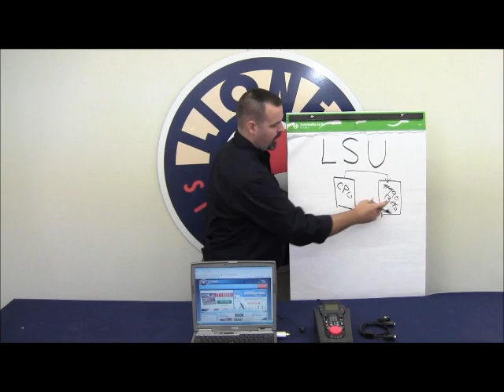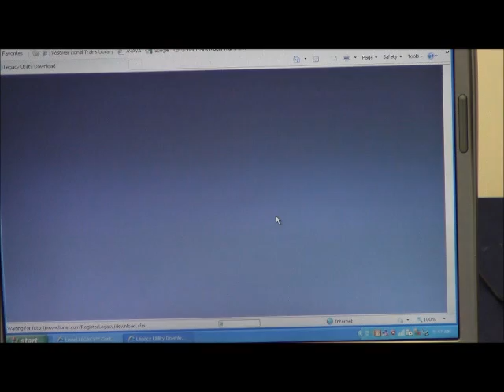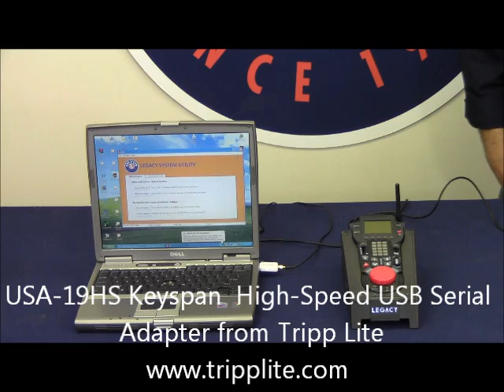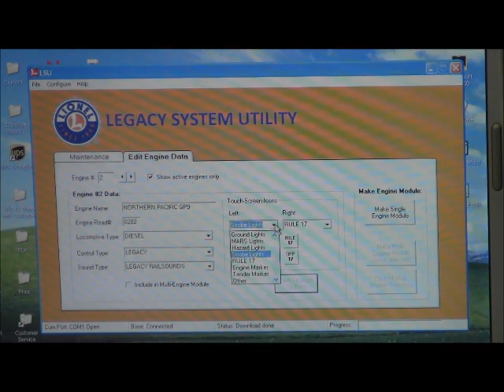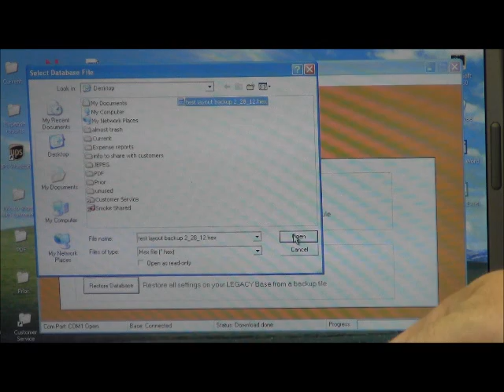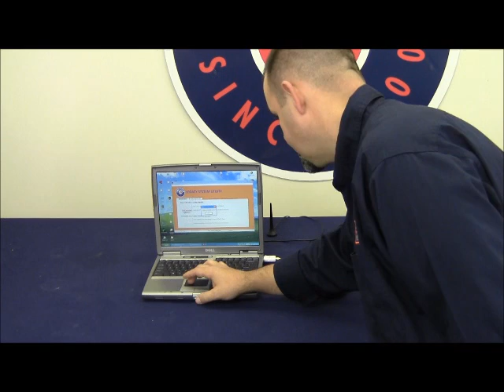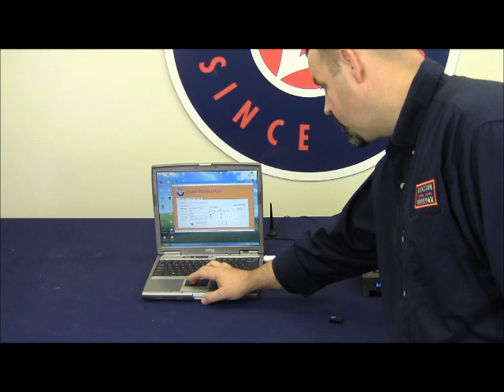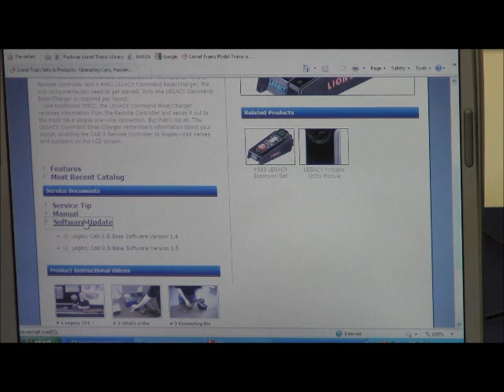Legacy System Utility Instructional Video.wmv